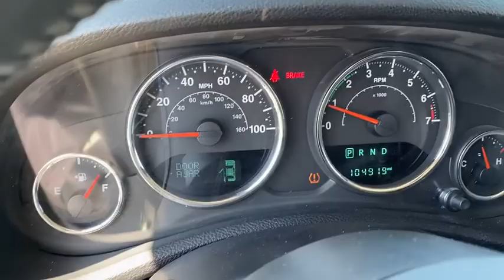2015 Jeep Wrangler Springdale, Fayetteville, Rogers, Bentonville, AK T624081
Anvil Clearcoat Used 2015 Jeep Wrangler available in Springdale, Arkansas. Servicing the Fayetteville, Rogers, Bentonville, AK area.
2015 Jeep Wrangler Unlimited Rubicon - Stock#: T624081 - VIN#: 1C4BJWFG4FL624081

Mclarty Daniel Chrysler Dodge Jeep RAM Fiat of Springdale has proudly served NorthWest Arkansas and beyond for over 10 years. Customer satisfaction is our Number 1 priority. Come visit and experience the Mclarty Daniel way, you will not be disappointed. 2015 Jeep Wrangler Unlimited RubiconbrbrQuick Order Package 24R.brbrClean CARFAX.